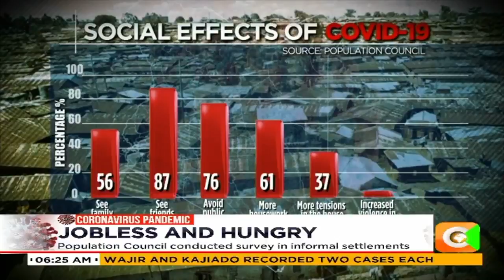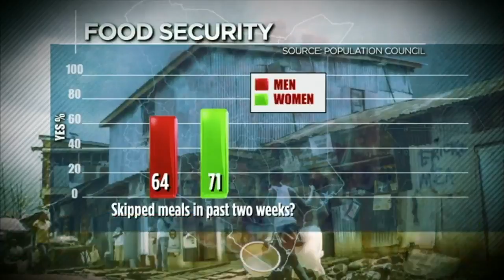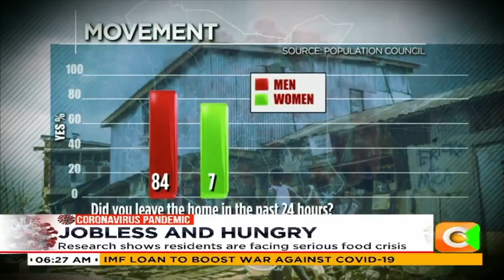76% of slum residents skip meals due to Covid-19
Research shows residents are facing serious food crisis